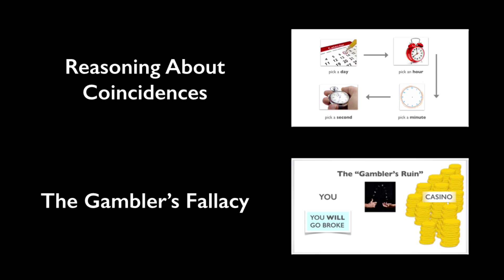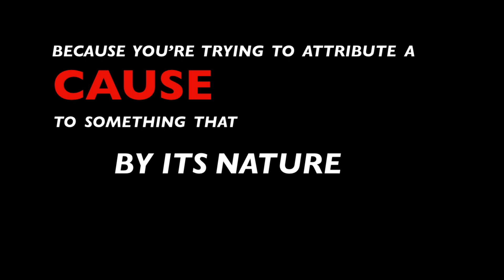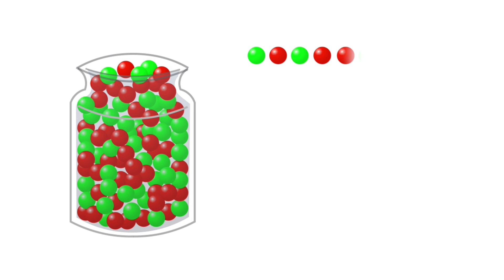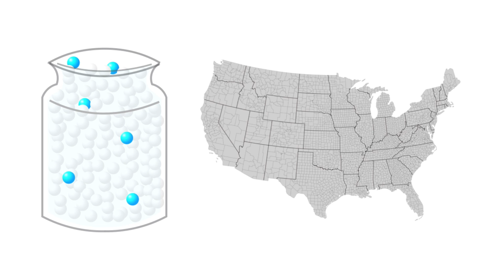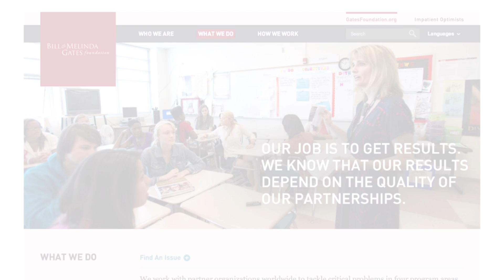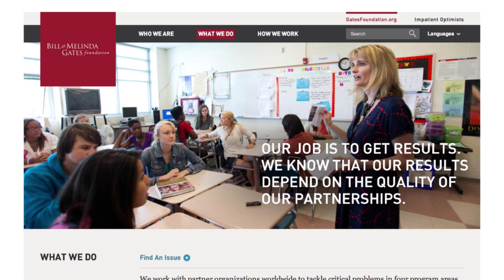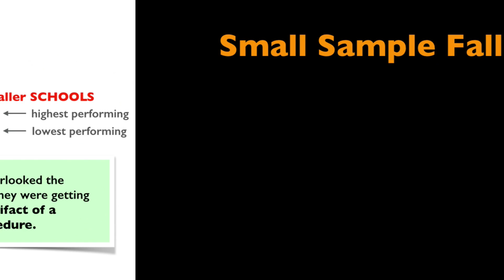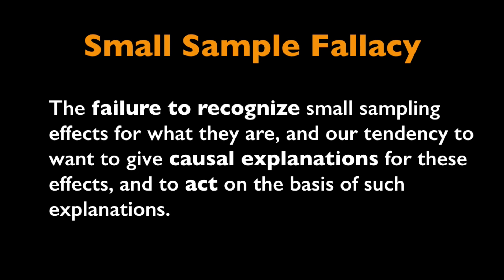The Small Sample Fallacy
This video introduces the “small sample fallacy”.

It shows how statistically extreme results are a predictable result of small sample sizes, and describes a common error -- the mistaken belief that any statistically extreme result requires a causal explanation.

Case studies discussed in the video include a discussion of kidney cancer rates in the United States, the Gates Foundation efforts to create better schools, and German bombing patterns on London during the "Blitz" (WWII).